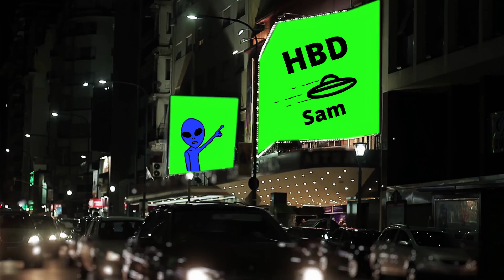Happy Birthday Sam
Let's celebrate SAM!  A fun happy birthday video for Sam.